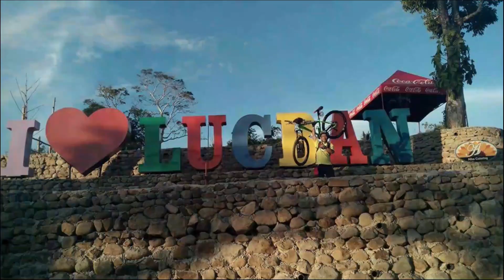ARRANQUE PRICE UPDATE SOBRANG BAGSAK PRESYO LAHAT/TIANGGE NG HAYOP SA BULACAN VLOGGER